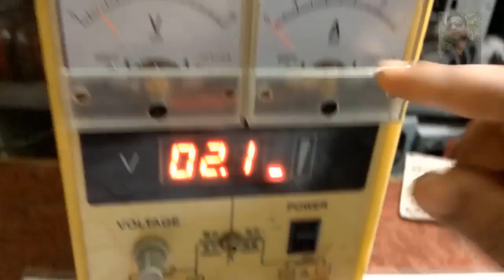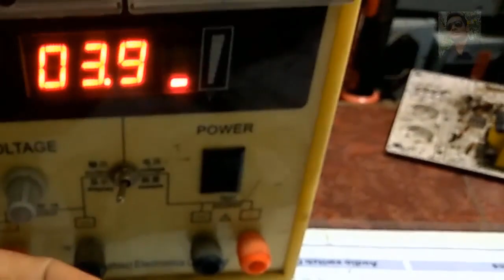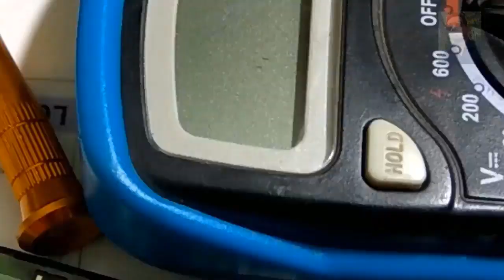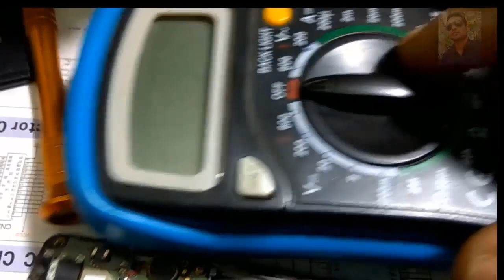नेपाल मै अन्तराष्टिय स्तरको मोबाइल तालिम |Free Mobile repairing course Nepali ! Kathmandu Nepal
Welcome To Learn Nepal Official Nepali Technical  & Learning Channel !
Best Mobile repairing course in Nepal Free online training
नेपाल मै अन्तराष्टिय स्तरको मोबाइल तालिम |Best Mobile repairing course in Nepal Free online training

Best Mobile Repairing Course in Nepali

2. Ms- Word Training in Nepali :

Learn Nepal : Free Training in Nepali

# No 1 Advanced Chip Level Training Institute in Nepal

यो चैनल मार्फत निःशुल्क तालिम लिन सक्नु हुनेछ।।मोबाइल तालिम लिन यो चैनलमा भएको सबै भिडियोहरु हेर्नु होला ।।

हामी संग तालिम लिन
९८६१९९०१२५ मा फोन गर्नु होला||
Mobile training in Nepal in Nepali language online.if your want to learn mobile repair training in nepali then this video will help you. mobile repair training in nepal is not so much grown so i am trying to offer mobile training on here.cellphone repair training in nepal may be take lead soon. there are not goog mobile training in kathmandu so i hope my this video will help you to learn free mobile training in nepali.

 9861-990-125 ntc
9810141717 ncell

।।ईलेक्ट्रोनिक इन्जिनियर (४ वर्ष ) गरि ईन्डिया १ वर्षको तालिम लिएर नेपलमा १० वर्ष देखि ट्रेनिग दिदै आउनु भएका अनुभवि इन्जिनियर बाट ग्यारेन्टिका साथ तालिम दिइने नेपालको एक मात्र REPTRONIX INSTITUTE मा आजै सम्पर्क गर्नु होस।।

if this training video becomes useful for you then dont forget to hit the like button and also share it on the social network you are engaged in. and at if you are watching this channel for very first time then please subscribe for more such interesting and useful video related to mobile repairing in hindi, laptop repairing in hindi, computer repairing in hind etc that help you to grow in life.
Thanks
Links for more useful Videos: